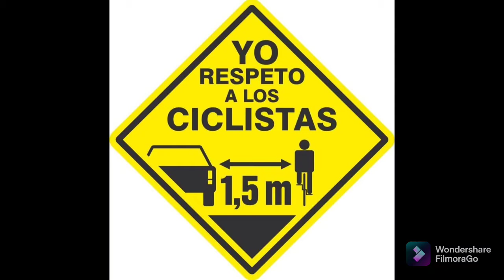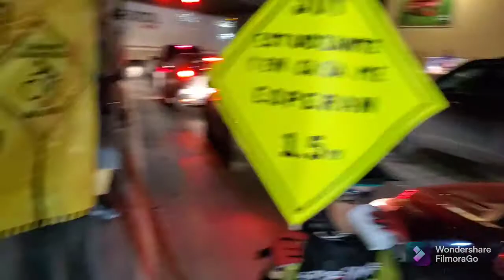campaña 1.5 respeto al ciclista, CD Juárez, Chih. México